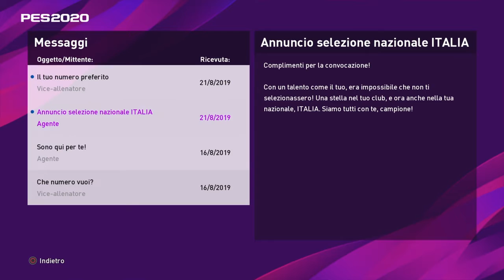La PRIMA COPPA! | Carriera Bep st. #46